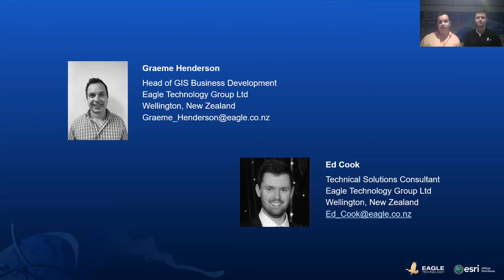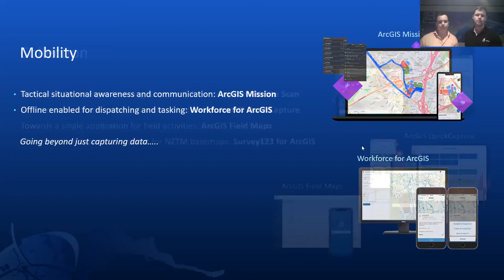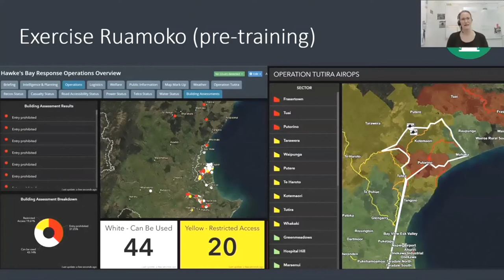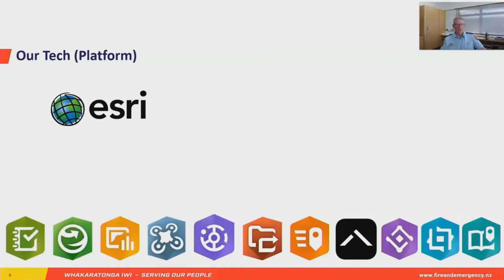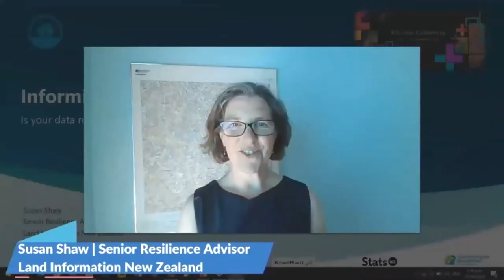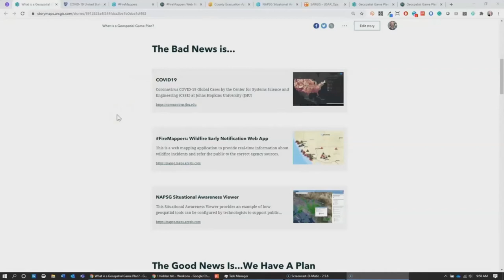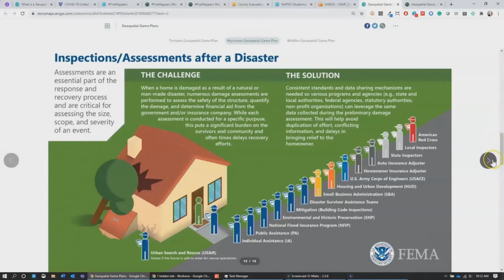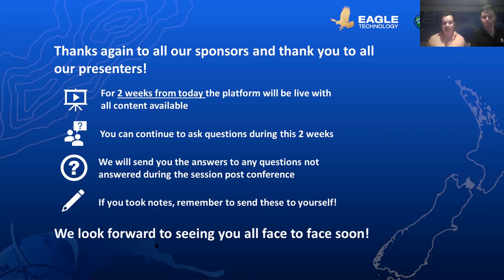NZEUC 2020 - Emergency Management and Public Safety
Timings - NZEUC 2020 Emergency Management & Public Safety

Emergency Management Tech Update – Ed Cook
Time: 6:55

Keynote 1 – Hawkes Bay CDEM – Teresa Simcox
Time: 18:37

Keynote 2 – Fire and Emergency New Zealand – Jeff Maunder
Time: 34:45

Presentations 5 – LINZ Key Disasters for Resilience for EM – Susan Shaw
Time: 50:50

International Keynote – Paul Doherty
Time: 01:03:35